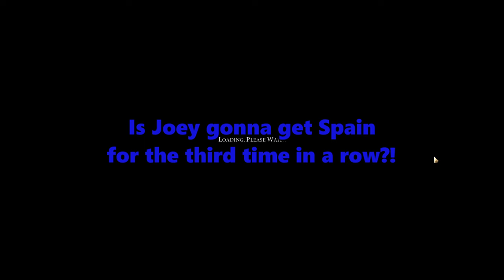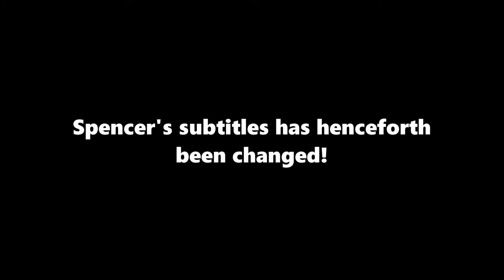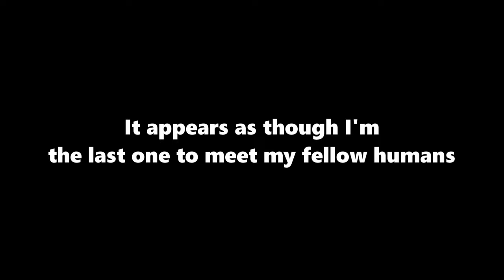Changing Civilization 6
Due to the presence of Joey, Spencer's subtitles have permanently changed. It's nice to see foresight and appropriate reactions from this contemporary era of 2021 footage...

Rotating Series Wednesdays at 12PM CT
Overcooked 2! first Saturday of the month at 12PM CT
Halo 4 last Saturday of the month at 6 PM CT